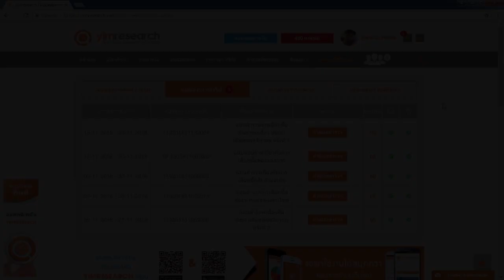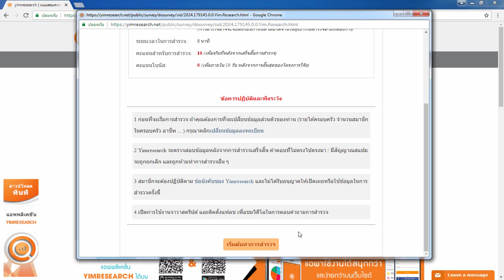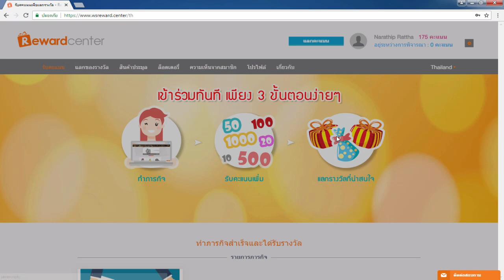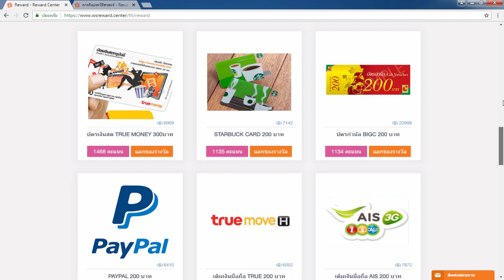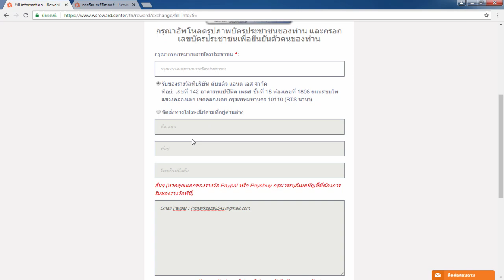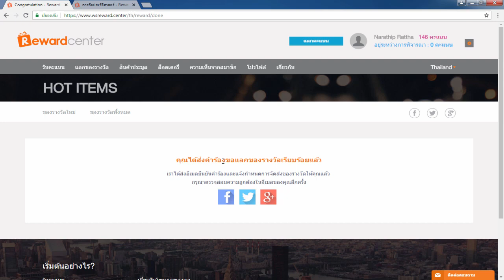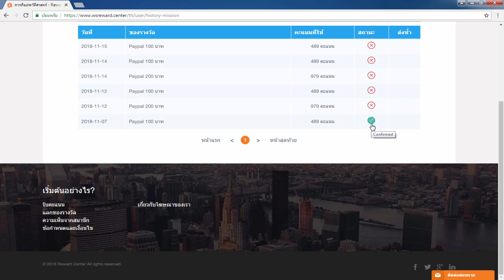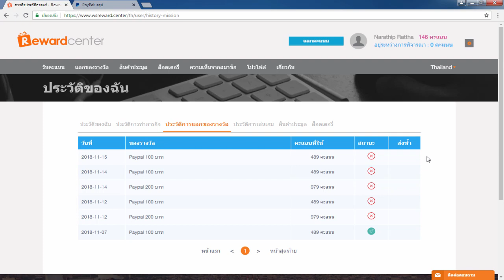รีวิวหาเงินออนไลน์ 700 บาท ใน 3 วัน!! คุณก็ทำได้!! - สมัครฟรี! ไม่ต้องลงทุน! ได้เงินจริง100%